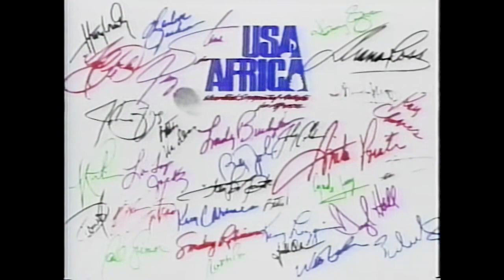67th Annual Academy Awards | March 25, 1995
David Letterman hosts the Oscars®.

This video contains only a portion of the broadcast, which is all that was recorded onto the source tape.